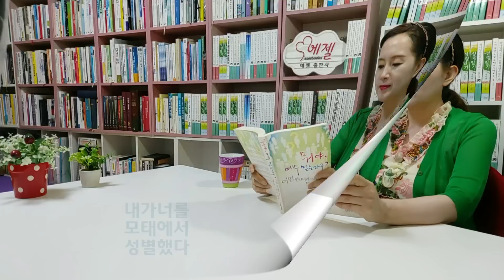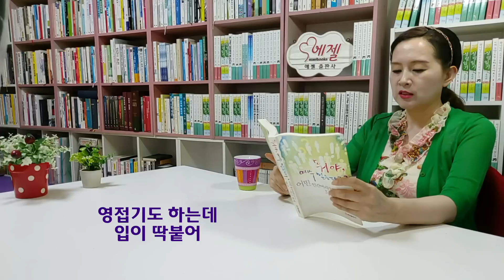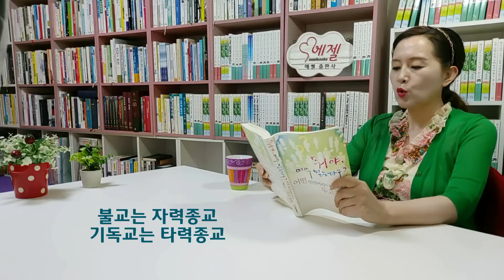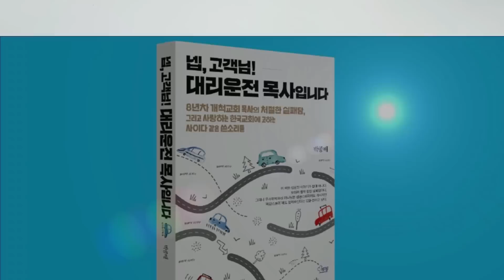서울대 교수되기 직전 하나님음성 "나는 너를 목사로 지었다"/장기기증하면 부활 때 돌려받나요?/목사 평균수명 7년 긴 이유-뭐야 예수 믿는다구?(이정근/쿰란)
* 책구입 링크

매일밤 9시 반에 읽어드리니